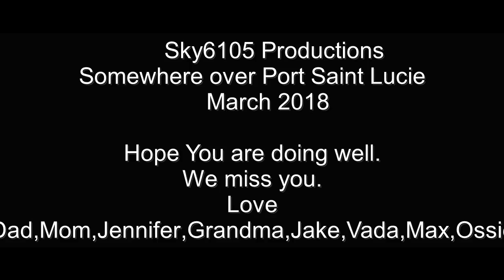Port saint Lucie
SOmewhere over port saint lucie